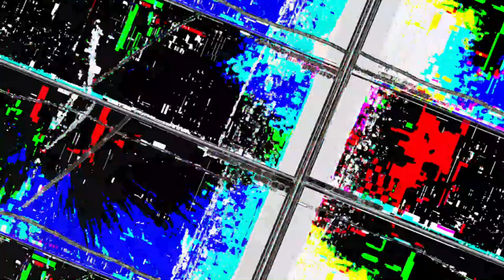[EPILEPSY WARNING] Movie 23 05 13 16h37m11s